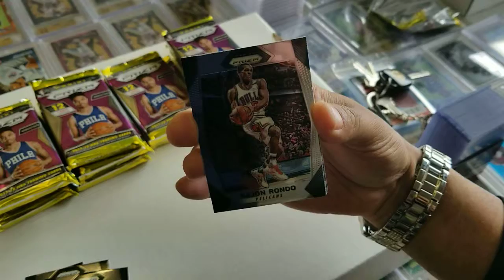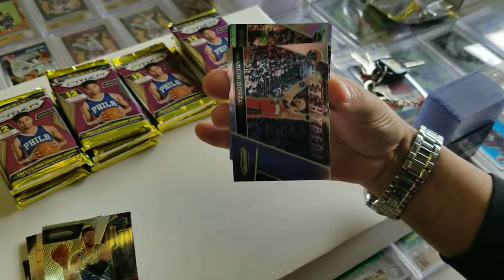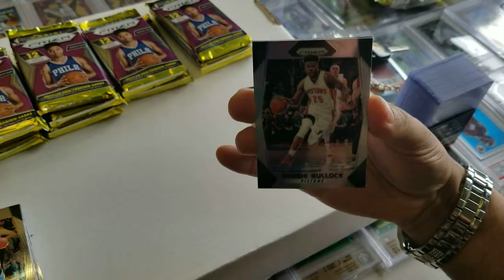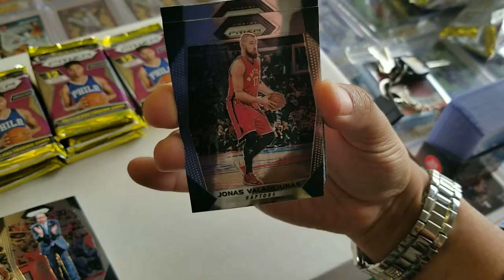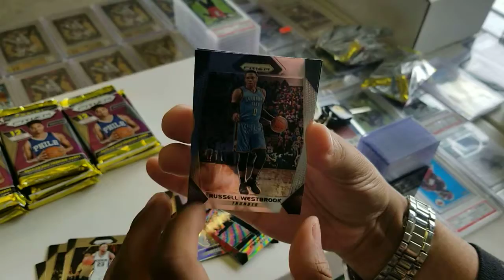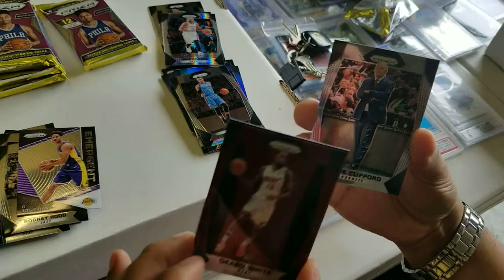17-18 prizm basketball hobby box